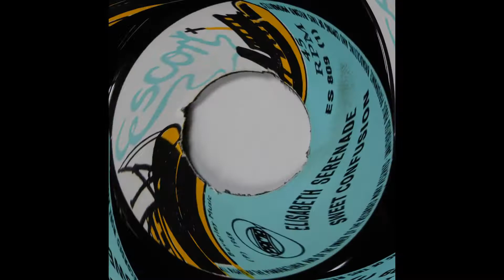Sweet Confusion - Elizabethan Seranade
Escort ( Beverley's Music ) - 1969 UK